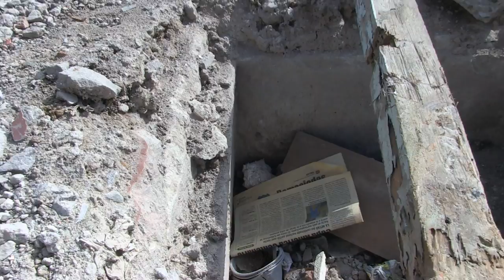Rebuilding after Ecuador’s earthquake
After the destruction caused by the M 7.8 earthquake that hit most of the Ecuadorian coast back in April 2016, this video tells the story  of hope and resilience of  Oscar Banguera and his family.